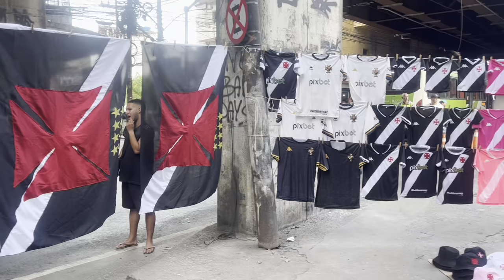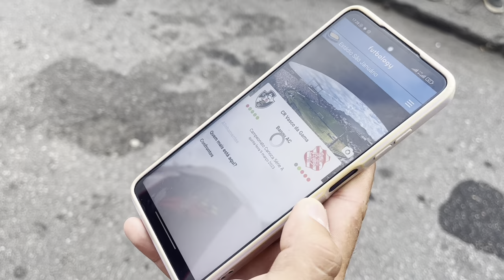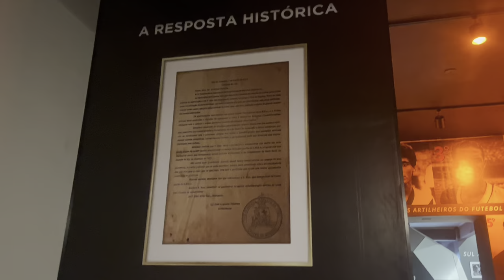Conhecendo Estádios: #4 SÃO JANUÁRIO - Vasco da Gama x Bangu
Nesta quinta-feira (09/03/2023) visitamos São Januário, o Estádio do Vasco da Gama.

Assistimos a partida entre Vasco x Bangu pela 11ª rodada do Campeonato Carioca.

Nesse vídeo trazemos para vocês as informações de acesso ao estádio, ingressos, setores e mostramos um pouco da visão do torcedor dentro do estádio.

Baixe já o App Futbology e tenha em mãos as suas estatísticas visitando estádios. 🏟️📲